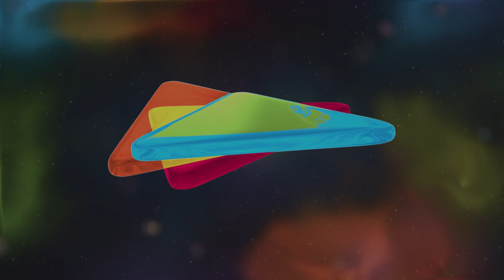बौखला गए अमिताभ बच्चन - पुलिस ने अमिताभ बच्चन को पकड़ लिया रंगे हाथों - Amitabh Bachchan Scene - HD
Aankhen (बौखला गए अमिताभ बच्चन) is a 2002 Bollywood Hindi Film.
Ankhen (पुलिस ने अमिताभ बच्चन को पकड़ लिया रंगे हाथों) is a Bollywood Film directed by Vipul Amrutlal Shah, starring Amitabh Bachchan, Akshay Kumar, Arjun Rampal, Sushmita Sen and Paresh Rawal in the lead roles. Aditya Pancholi plays a naive cop.

The film tells the story of Vijay Singh Rajput (Bachchan) a hard-working but temperamental man, who has spent all his life working for one bank and even achieving them International recognition. When Vijay loses his mind and goes on a violent rampage beating up another employee, he is subsequently fired. He decides to take vengeance by organising a full on heist, and having the same bank robbed by three blind men, as no one will suspect them

Amitabh Bachchan is trapped since Sushmita sen kills herself and police catches hold of him.
He has to prove his innocence that the two blind men (Akshay Kumar & Arjun Rampal) robbed the bank and not him. But how will he when they (Akshay Kumar & Arjun Rampal) are playing tactful.

Movie - Aankhen (2002)
Actor(s) - Amitabh Bachchan , Akshay Kumar , Paresh Rawal , Arjun Rampal , Sushmita Sen
Director - Vipul Shah